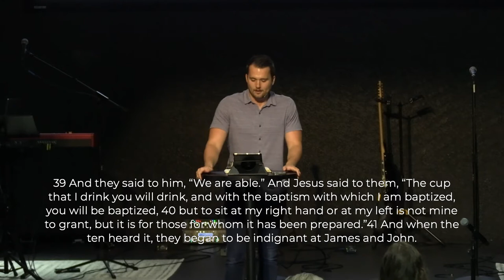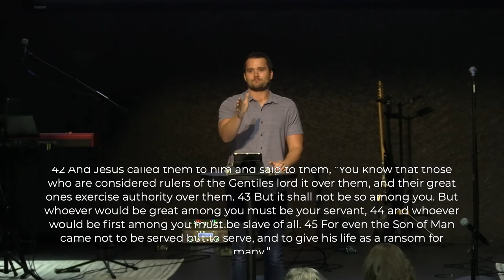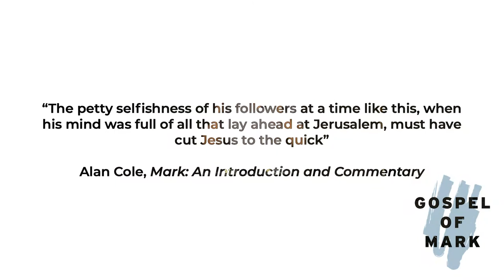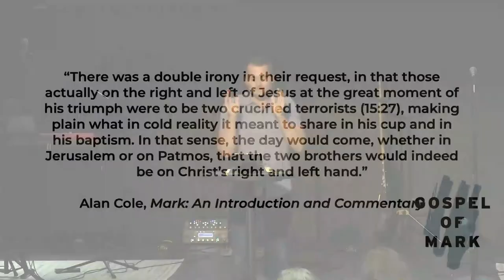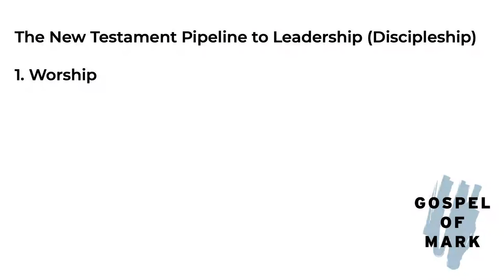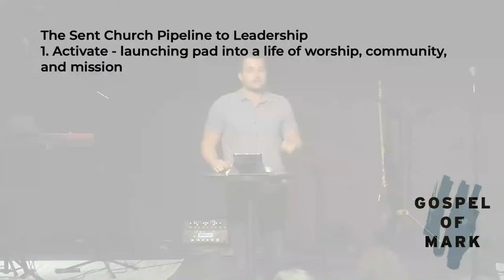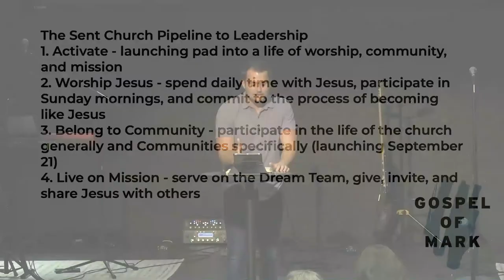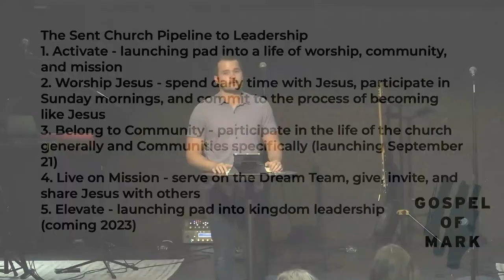Gospel of Mark - The Cost of Leadership | Pastor Daniel Quinby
Gospel of Mark is a sermon series that will take us through each verse in the book of Mark. This week, we'll look at Mark 10:32-45 to see what it means to be a leader in God's kingdom.